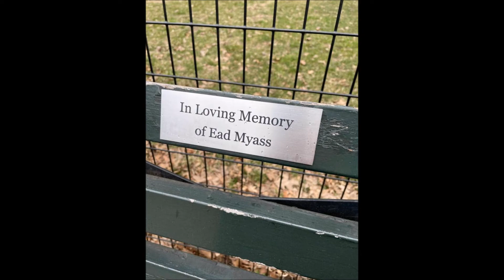Great pics to make your week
This channel so needs your support, if you're able,Youtube has demonetized my channel,and holds my earnings,PLEASE DONATE help me grow to serve you better...thank you so much for your patronage